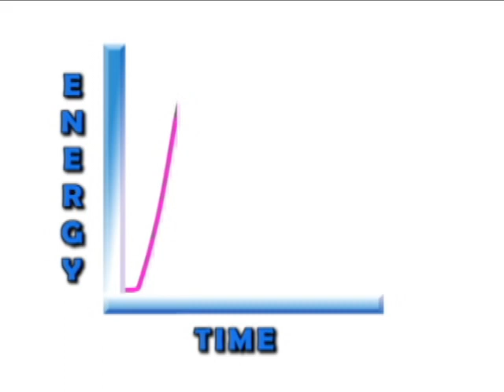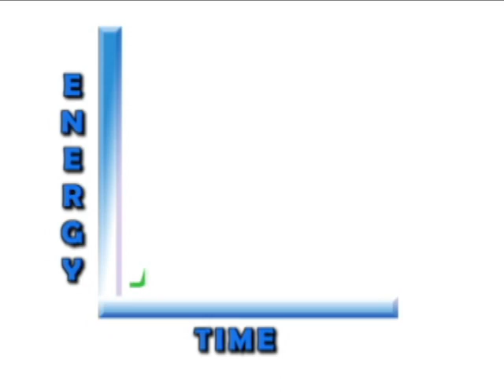Lesson 3: Breakfast for Teens: Learn about Healthy Nutrition for Breakfast and Academic Achievement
Is breakfast truly the most important meal of the day? In this video, teens discuss high school test performance and whether or not they ate a healthy breakfast that day. This video is part of a nutrition lesson for middle school students from Dairy Council of California called Exercise Your Options (More information and materials The reality is that skipping breakfast or eating an unbalanced breakfast - one rich in so-called junk foods - can impact mental performance. Academic achievement is improved by eating a balanced breakfast from at least three of the five food groups. By emphasizing healthy choices for teen breakfast, this video can teach teens some insider tips on how to be better prepared mentally for their day.